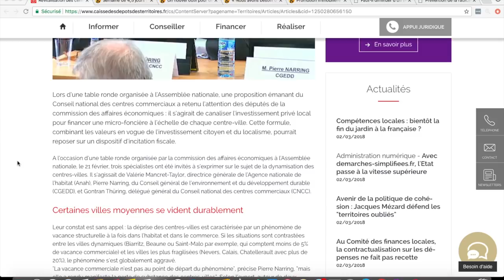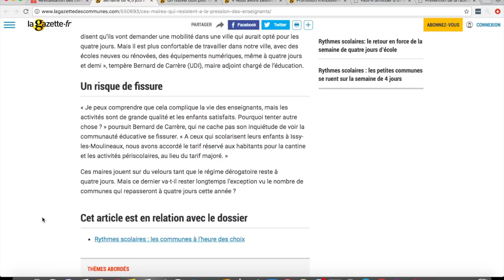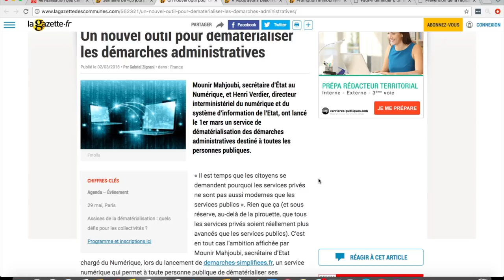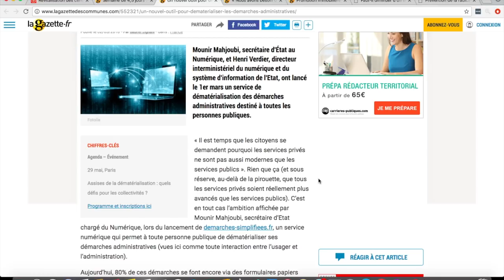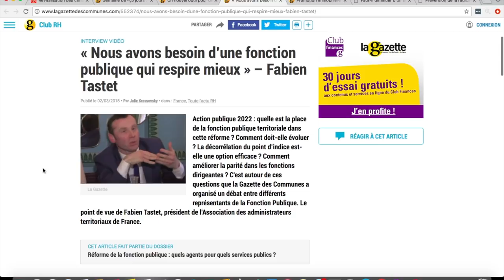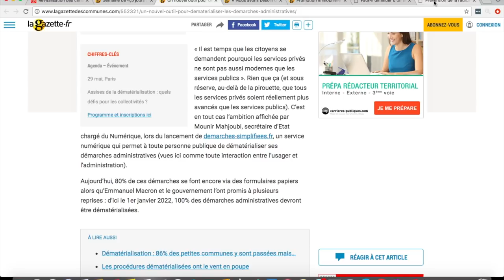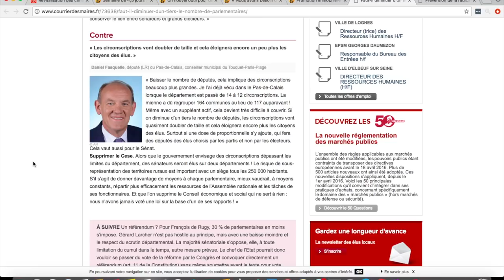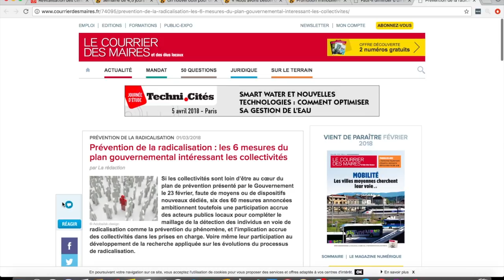ACTU TERRITORIALE #1 : 12/03/2018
⬇️ Plus d'infos dans la description ci-dessous ⬇️

Test d'un nouveau format : ACTU TERRITORIALE. Les dernières informations de la fonction publique territoriale qui ont retenu mon attention.

Cette semaine : une solution pour la désertification des centre villes, un nouvel outil numérique pour les administrations, débat sur la baisse du nombre de parlementaires...

QUI SUIS-JE ?